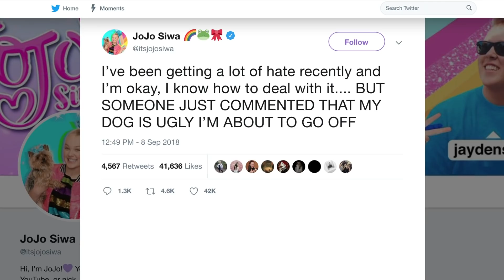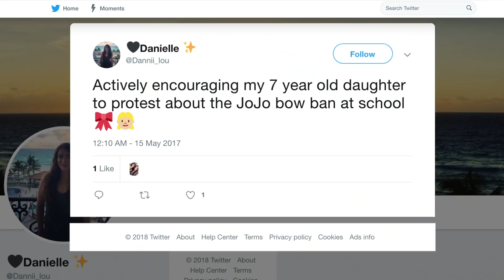The Untold Truth Of Teen Star Jojo Siwa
She first became popular on the TLC reality show Dance Moms, and JoJo Siwa (born Joelle Joanie Siwa) has gone on to find mainstream success in all different avenues. Now, Siwa has a successful YouTube channel, multiple hit singles, and has appeared in various Nickelodeon productions, including the animated series The Jojo & Bowbow Show Show (BowBow is the name of her beloved teacup Yorkie).

However, Siwa has faced some pushback on social media for the feuds she’s gotten into, as well as for a YouTube prank that was decidedly not funny. Let’s take a look at the untold truth of JoJo Siwa.

The story with that pony | 0:00
Is her public persona "fake"? | 1:04
​Her dog gets trolled | 1:37
Trust issues | 2:11
Clickbait gone wrong | 2:43
The bow ban | 3:27